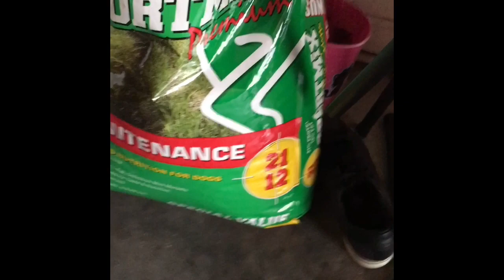GRP KENNELS | APBT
American Pitbull Terriers